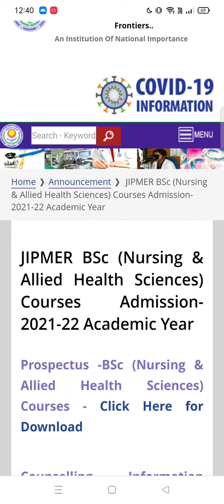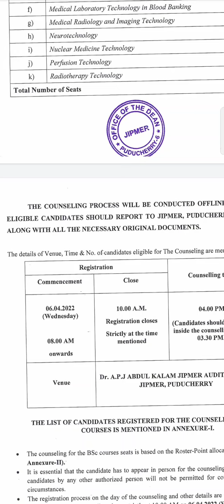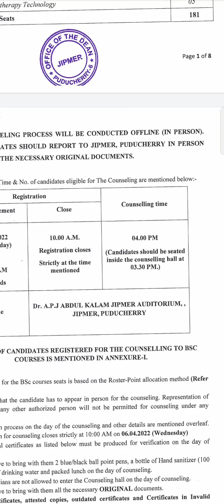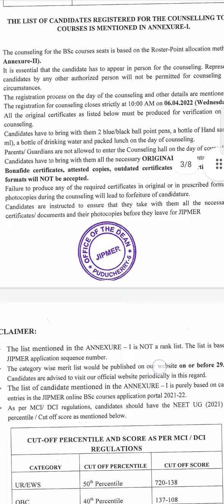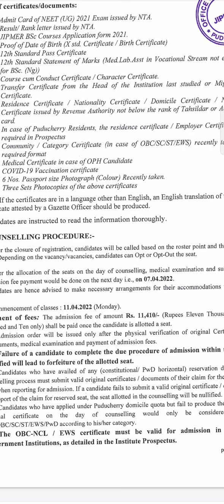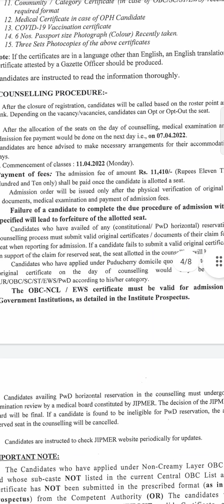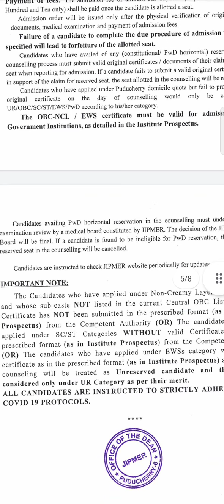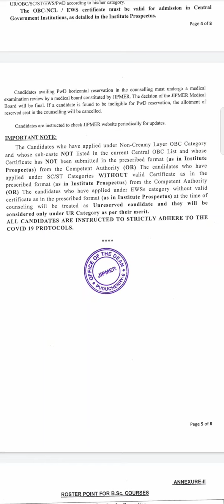JIPMER BSc Nursing & Allied Health Sciences Admission-2021-22 Academic Year new updates